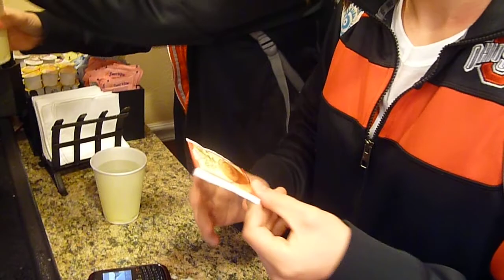Meet the Team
The Ohio State University Synchronized Swimming Team 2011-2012